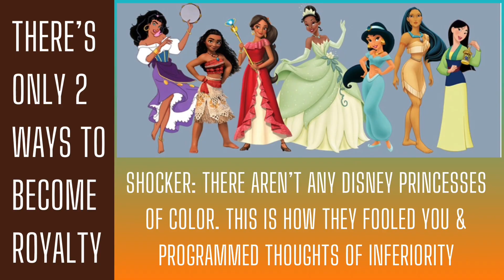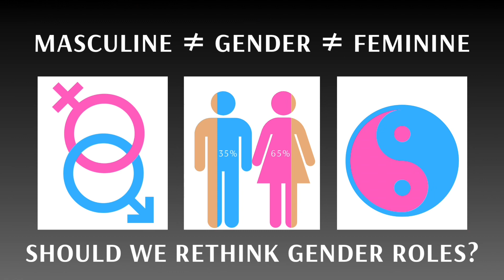Queen kenyamoore SLAMS marlo & phaedraparks & talks dating kanye in carlosking interview pt2